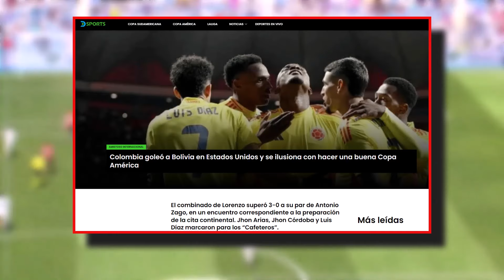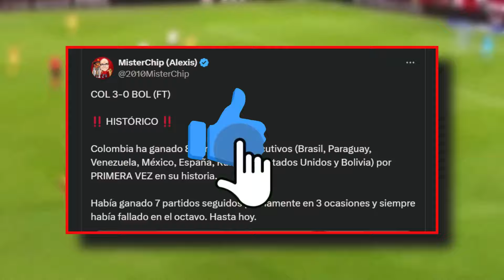ASI REACCIONA PRENSA MUNDIAL a GOLEADA de COLOMBIA vs BOLIVIA 3-0 en AMISTOSO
Los dirigidos por Néstor Lorenzo ganaron 3-0 en Hartford. Jhon Arias, Jhon Córdoba y Luis Díaz, los autores de los goles. James disfrutó de su partido 100.

No hay manera de que la ilusión por la Selección no esté al 100 por ciento. El equipo nacional se vio fuerte de nuevo ante Bolivia que al final optó por el juego fuerte. Colombia goleó 3-0 con una gran actuación de Luis Díaz, Jhon Arias y James Rodríguez que pudo disfrutar de los 100 partidos con el equipo nacional con felicidad y cariño de la gente.

Colombia sigue intratable y la era Néstor Lorenzo ya llegó a 20 partidos sin perder. La Selección llega a la Copa América invicta y con la intención de ser uno de los favoritos. Hasta el momento el equipo se ve fuerte en todas las líneas y las alternativas le responden al DT argentino. Qué empieza ya la Copa. El equipo nacional debutará ante Paraguay el 24 de junio.

La Selección Colombia abrió el marcador al minuto 5. Gran jugada colectiva del equipo nacional. Luis Díaz la agarró en el último cuarto de cancha, enganchó a dos rivales, pero la defensa boliviana ganó el balón y dejó el rebote para Jhon Arias que remató con mucha potencia para dejar sin opción a Guillermo Viscarra.

El equipo nacional no dejó de presionar y el gol los motivo más para seguir aumentando el marcador. En defensa, cuando Bolivia lo intentó, también hubo mucho orden. Colombia se sigue entendiendo muy bien de mitad hacia arriba, las conexiones están marcando una pauta.

En el minuto 24, Colombia siguió insistiendo y llegó el segundo. Jugadota de Luis Díaz por la banda derecha que asistió a Jhon Córdoba, el delantero la recibió, se volteó y definió con potencia para el segundo.

Sobre el final del primer tiempo, Bolivia intentó reaccionar y eso le dio espacios a Colombia que en el 42′ encontró el tercero con Luis Díaz, pase maravilloso entre líneas de Deiver Machado para el extremo de Liverpool, que enganchó hacia adentro y definió con potencia.

En la parte complementaria, Néstor Lorenzo hizo dos modificaciones. Mandó al campo a Miguel Borja y Yaser Asprilla. Salieron Jhon Córdoba y Jhon Arias, el extremo salió por precaución tras un duro golpe. Bolivia reaccionó con el pasar de los minutos, pero no estuvo claro cuando llegó al área.

Néstor Lorenzo se puso molesto por la pasividad que tuvo la primera línea de volantes. Colombia tuvo que volver a recuperar el balón y lo hizo con James Rodríguez que bajó. Con el pasar de los minutos, Bolivia optó por el juego fuerte y por poco lesionan a Luis Díaz tras una entrada fuerte de Héctor Cuéllar. Matheus Uribe fue a defender a su compañero y empezó la pelea.

El juez tuvo que expulsar a Daniel Muñoz y César Menacho. En el minuto 75 tuvo una clara Bolivia que atajó de gran manera Camilo Vargas. Empezaron los cambios y Lorenzo decidió cuidar a sus estrellas Luis Díaz y James Rodríguez. El encuentro se enfrío y finalizó con tranquilidad.